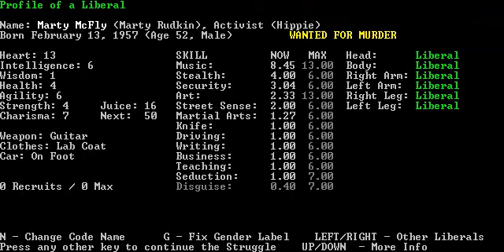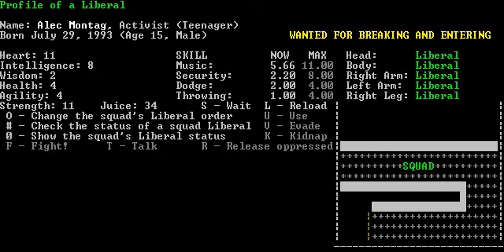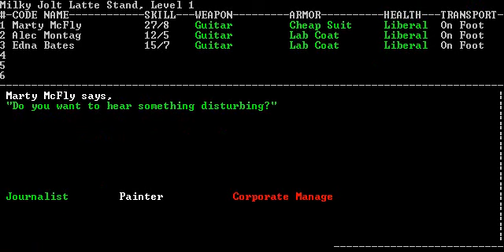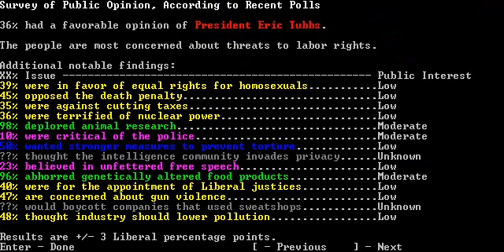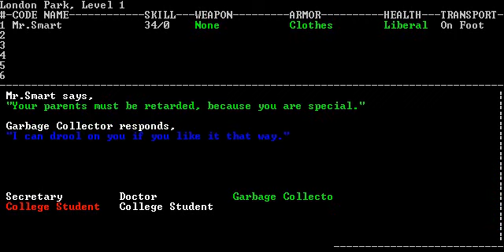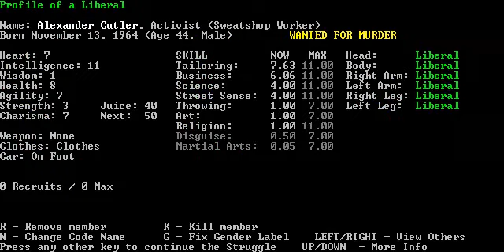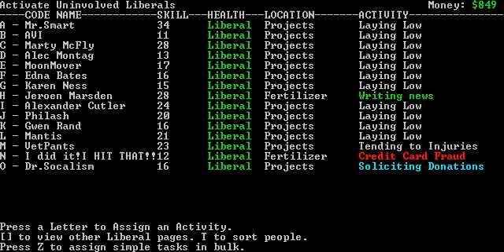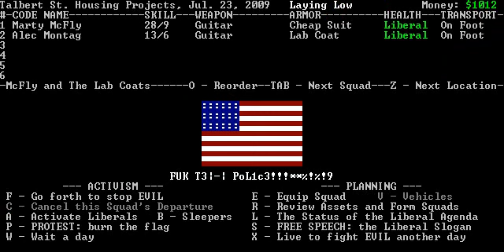Let's Play LCS - part 8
"Thanks for abandoning me, I though we had something special" . . . *Sobs*

Anyway, something tragic happened and McFly and the Labcoats get hurt. Will the band be able to continue with troubles piling on? Find out in the next exciting update of LIBERAL CRIME SQUAD!

Just a note, McFly and the Lab Coats would be a great name for a Synthpop band.